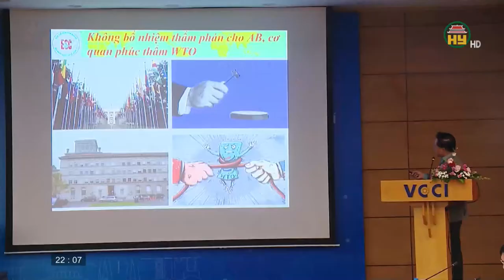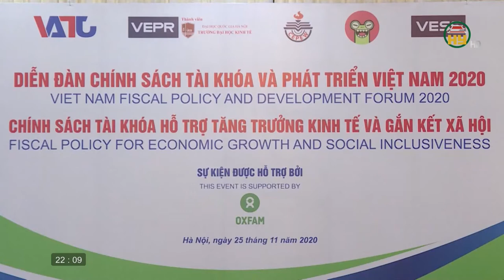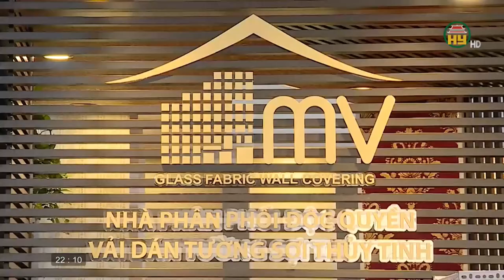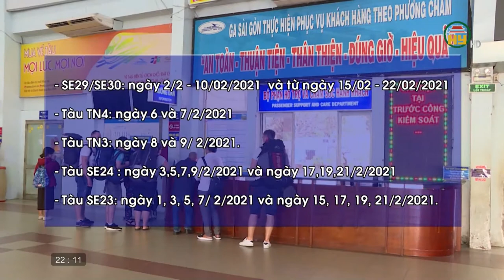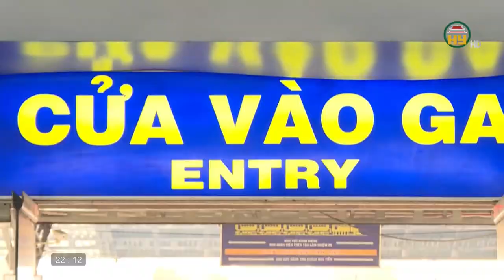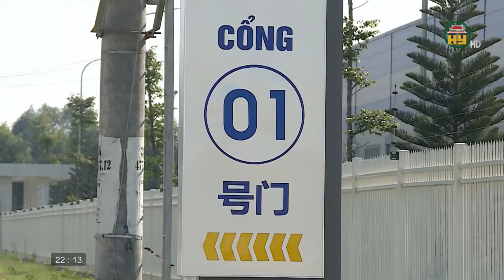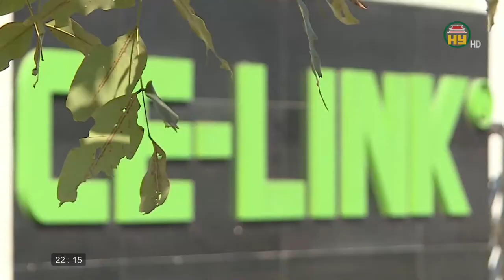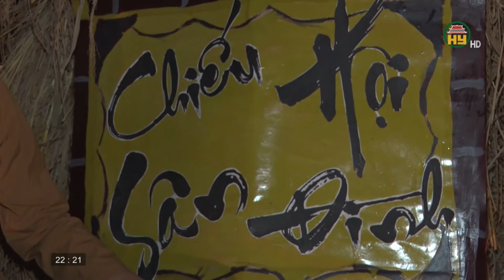Nhìn từ Phố Hiến thứ 5 ngày 26/11/2020